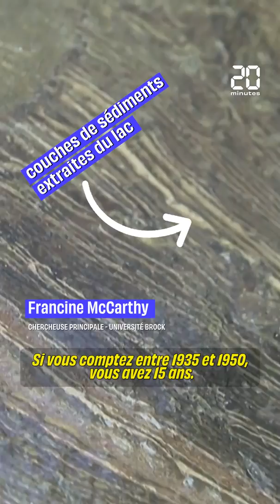Le lac Crawford désigné comme référence de l’Anthropocène, nouvelle époque géologique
L'Anthropocène désigne une nouvelle époque géologique, où les activités humaines ont de fortes répercussions sur les écosystèmes de la planète. Le lac Crawford, situé au Canada, a été choisi comme site de référence mondial du commencement de cette époque par un groupe de scientifiques qui tentent désormais de le faire reconnaître officiellement.